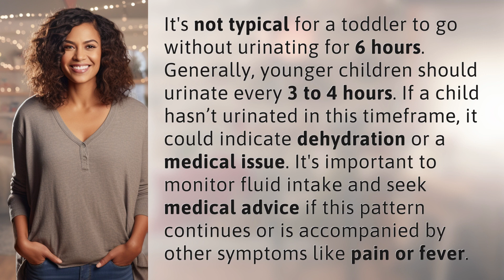Is it normal for toddler not to pee for 6 hours?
Is it Normal for a Toddler Not to Pee for 6 Hours? 👉 Toddler Not Peeing for 6 Hours? 👉 Discover if it's normal for a toddler to go without urinating for 6 hours and what it could indicate. Find out why monitoring fluid intake and seeking medical advice is crucial.

Laura S. Harris (2024, January 21.) Is it normal for toddler not to pee for 6 hours?
    🌐 AskAbout.video